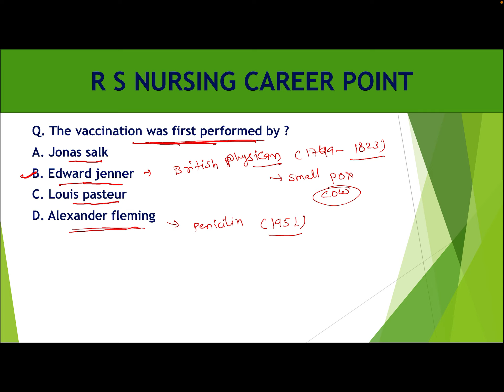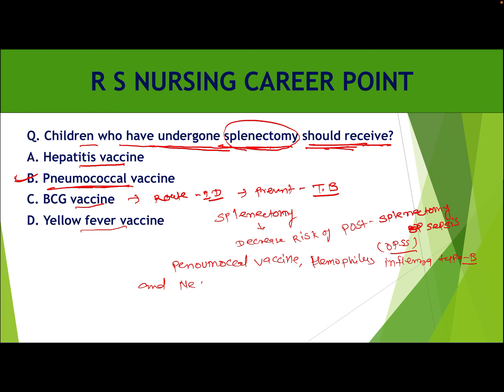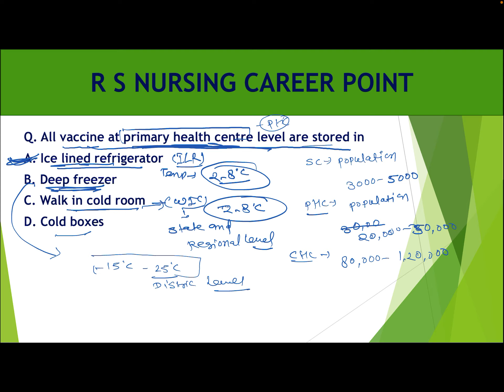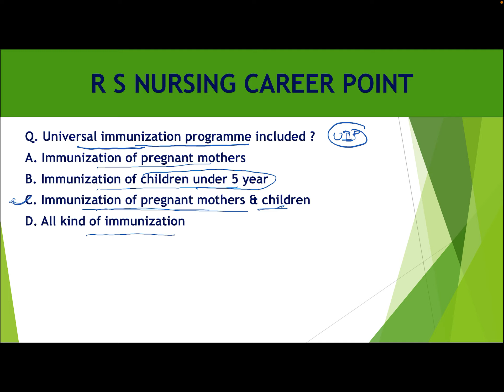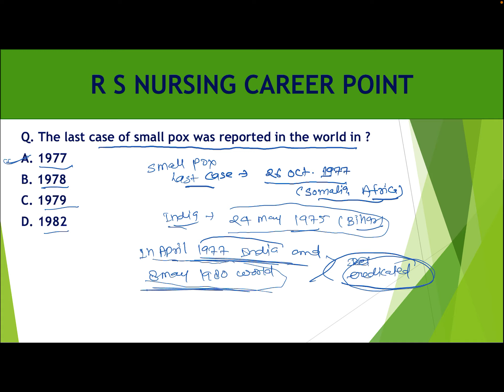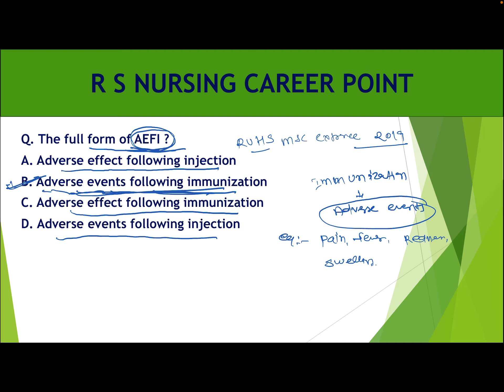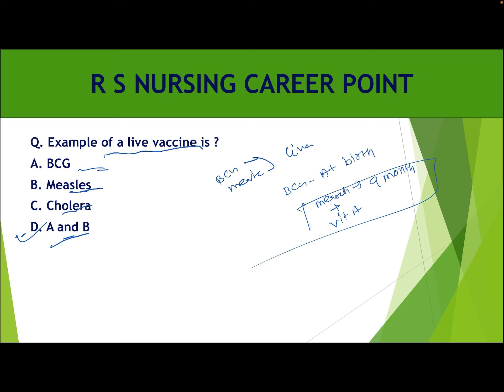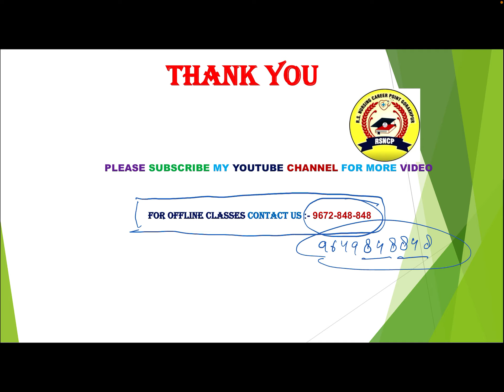MCQ PART 6 (daily Quiz) CRPF/ESIC/NORCET/CHO/NHM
Special class for ESIC/CRPF/NORCET/NHM/CHO

SGPGI,ESIC,NORCET,CHO,JIPMER,PGI,AIIMS, , RRB, NHM, CHO, LNJP, NEET

"PREPARATION OF ALL NURSING EXAM"

IT IS IMPORTANT TOPIC OF NURSING EXAM.

Welcome to R S Nursing Career Point
Class start on MPCHO/CRPF/HSSC/ESIC/NORCET
PART -1